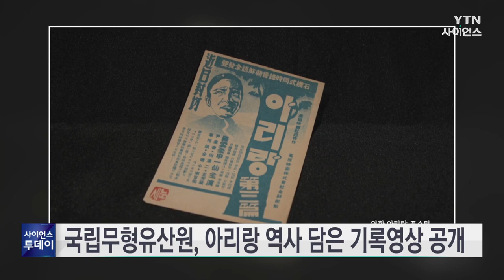'아리랑 역사' 담은 기록영상 공개 / YTN 사이언스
국가무형유산이자 유네스코 인류무형유산인 '아리랑'의 역사를 담은 기록영상이 공개됐습니다.

국립무형유산원은 아리랑 기록영상을 무형유산 디지털 아카이브 홈페이지 공개한다고 밝혔습니다.

기록영상에는 아리랑의 정의와 어원, 노래의 시작을 엿볼 수 있는 역사 기록, 음반, 지역별 유형으로 구분한 8대 주요 악곡 등이 포함됐습니다.

이번 영상 제작에는 정선과 진도 아리랑 보존회 등에서 200여 명이 참여했습니다.

국립무형유산원은 이번 기록영상 제작은 국가무형유산 전승공동체 종목 중 최초의 기록화 사례라고 소개했습니다.

아리랑은 2012년 유네스코 인류무형유산으로 등재됐고 2015년에는 국가무형유산으로 지정됐습니다.

국립무형유산원은 '김천농악'의 기록화 영상과 '불화장' 기록도서도 무형유산 디지털 아카이브 홈페이지에 무료로 공개할 예정입니다.